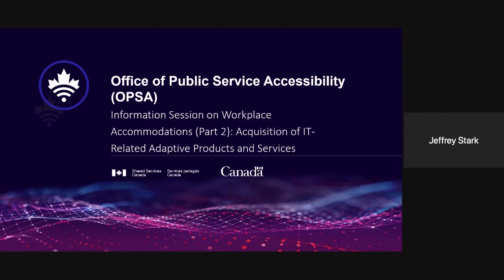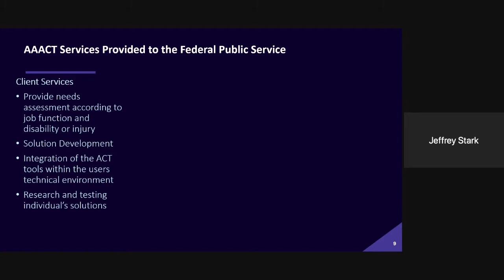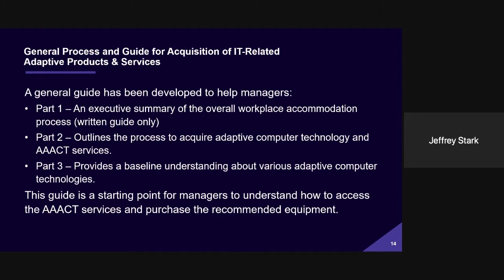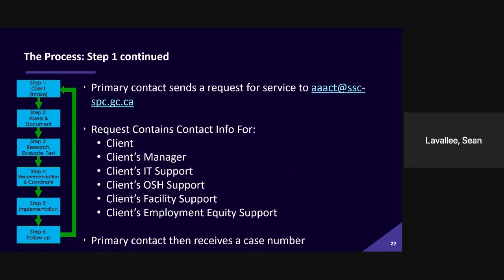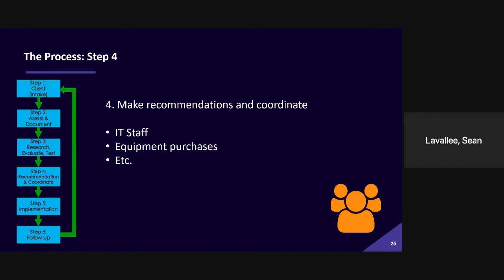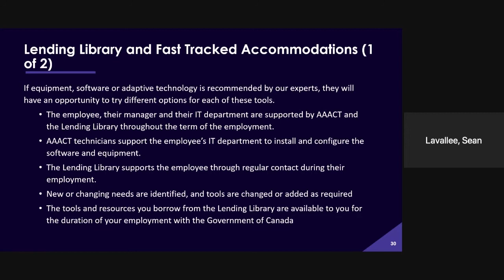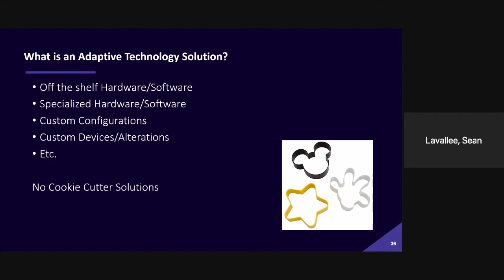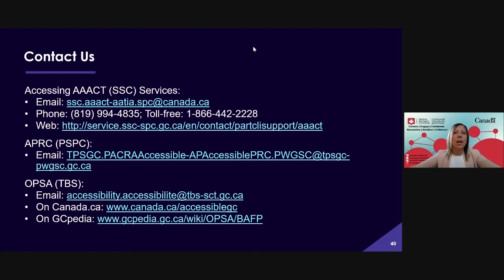Accessible Procurement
This final event of the series covered contracting policy requirements, as well as the roles and responsibilities of buyers and clients regarding accessible procurement.

Learn how to integrate accessibility considerations into your procurement instruments and what tools and resources are available to support you.